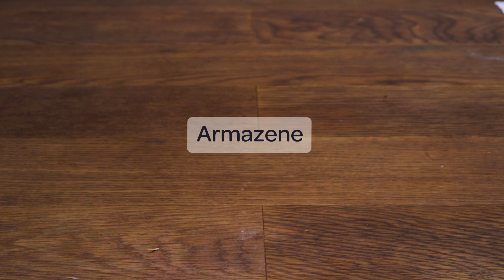HACKS PRÁTICOS COM OS SEUS VEGETAIS l VIX YUM BRASIL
Que tal aprender hacks com vegetais? Dicas fáceis de como cortar, descascar, conservar esses alimentos e muito mais.

Gostou? e toque o sininho 🔔 para receber notificações de novos vídeos.